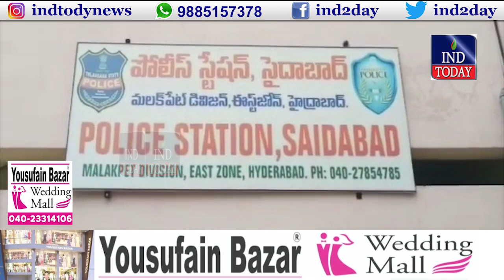INDTODAY Khabernama | 27th January 2021 | Hyderabad News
INDTODAY Khabernama | 27th January 2021 | Hyderabad News. Hyderabad News provides all the latest news & updates on Hyderabad News, National News & International News in Urdu and Hindi Language.